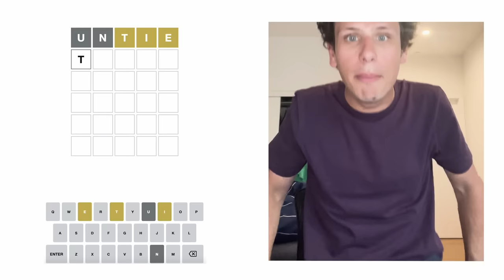WHO CAN SOLVE THE WORDLE IN 2 GUESSES? [feat Michael DiCostanzo]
WHO CAN SOLVE THE WORDLE IN 2 GUESSES? [feat Michael DiCostanzo] In this video. me and Michael try to solve the wordle in 2 guesses first, but things... didn't go well.